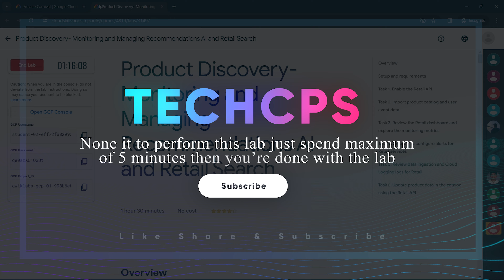Product Discovery- Monitoring and Managing Recommendations AI and Retail Search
Hello and welcome to Google Cloud Qwiklabs Solution Tutorials, In this video you we learn how to easily complete [NEW! 2024] Product Discovery - Configuring and Using Retail Search || qwiklabs solution